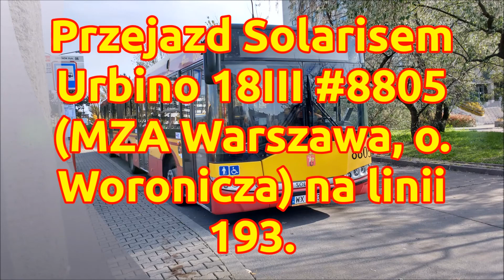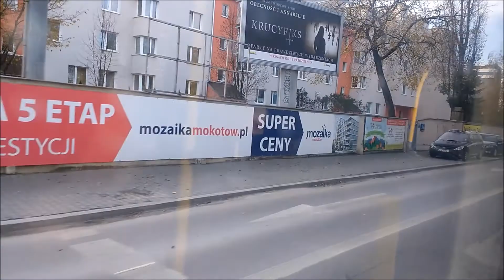[05.11.17] Przejazd Solarisem Urbino 18III #8805 (MZA Warszawa) na linii 193/1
5 Listopad 2017
Przejazd autobusem Solaris Urbino 18III #8805 (MZA Warszawa, o. Woronicza) na pełnym kursie linii 193 (kurs 1 brygady linii Ursynów Północny 06 (10:57) -  Bokserska 04 (11:23)).